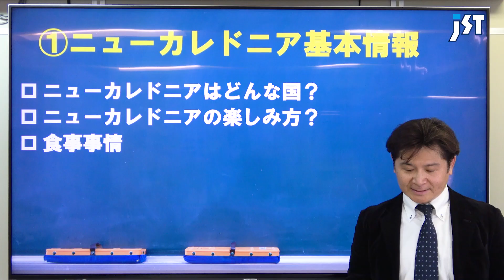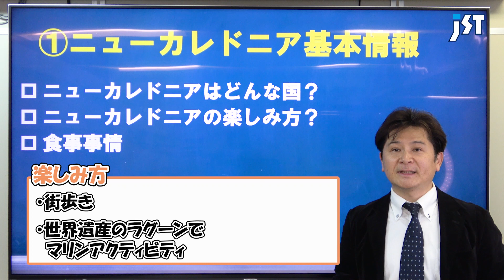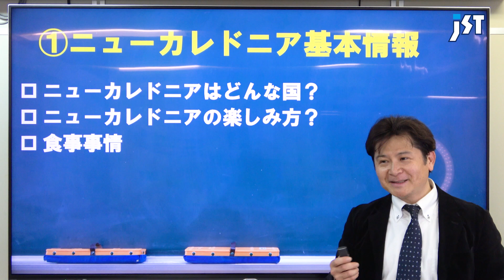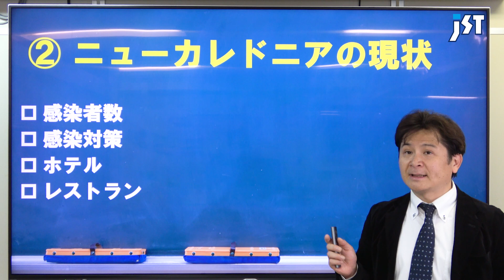【旅行会社が語る】いつから行ける？ニューカレドニア！ニューカレドニアの基本情報から現状まで徹底解説！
No.138
JST海外ウェディング＆ハネムーン担当：早川

日本から直行便で行ける南国リゾートのニューカレドニア。リゾートとフランス要素を併せ持った人気リゾート、ニューカレドニアの基本情報から現在の状況までを解説しています。

etc,.

【世界は今！】
海外の映像をお届け！海外旅行に行けない今、映像で現地の様子をお楽しみください♪
etc,.

◇ 提供 ◇
株式会社ジェイエスティ
〒460-0008